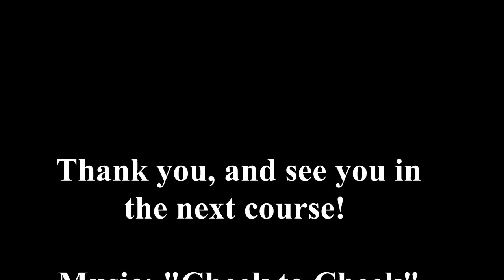Swing Outs, Circles, and Frankie 6's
A quick recap for our students to show what we covered in class.

0:00 Music Demo
0:35 Swing Out and Circle
1:10 Passes - various
1:39 Frankie 6's - including Funky Chicken
2:42 Outro